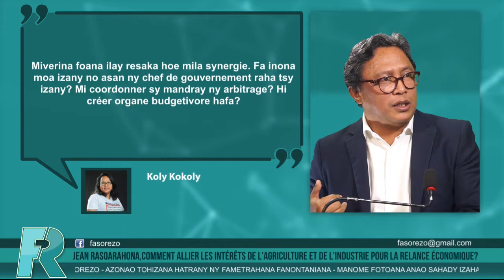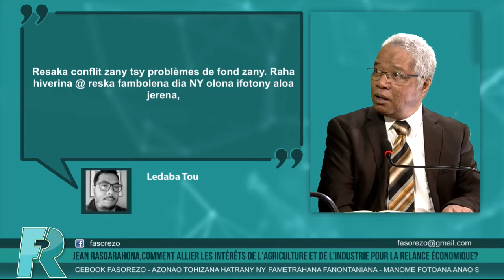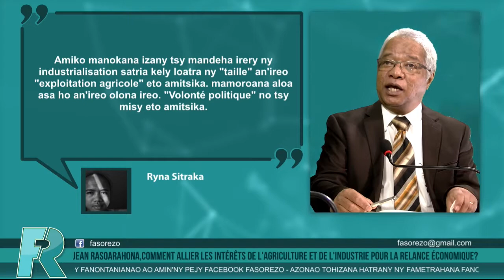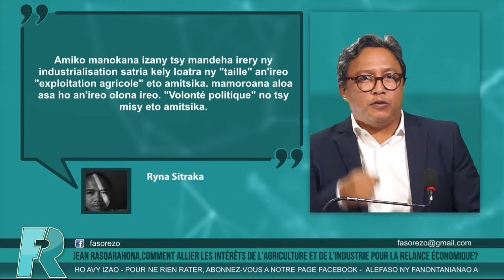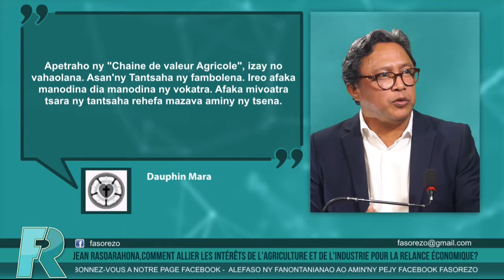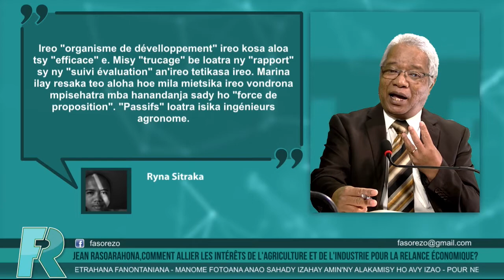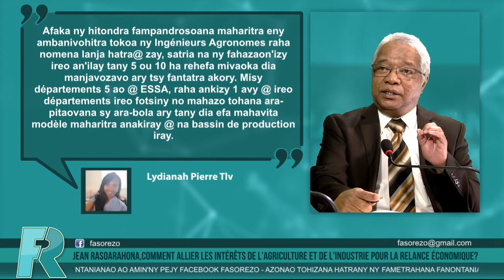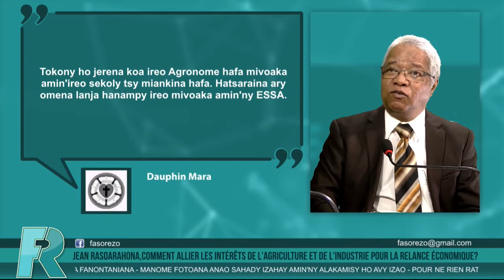EM11: Comment allié les intérêts de l'agriculture et de l'industrie? Jean RASOARAHONA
Emission n°11 FasoRezo